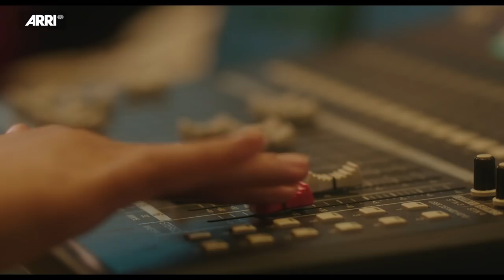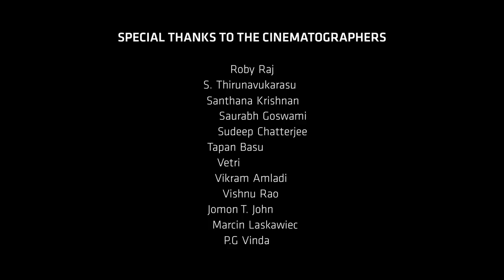Captured with ARRI in India 2019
A wide variety of professional productions all shot with ARRI equipment in India.